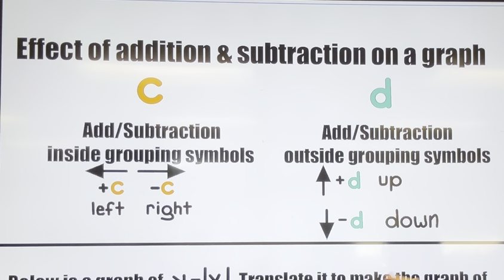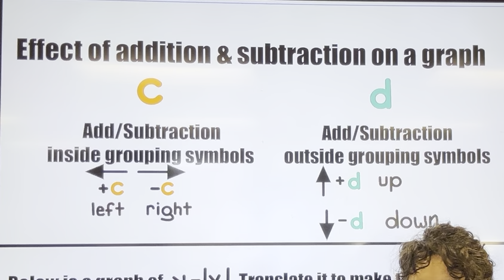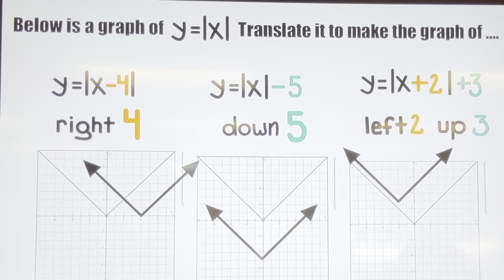Translating the graph of an absolute value function